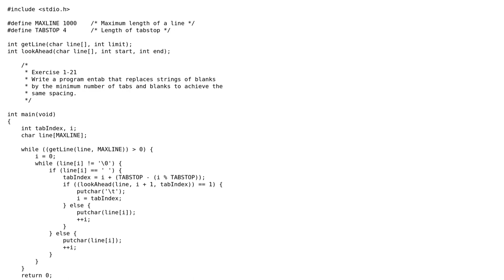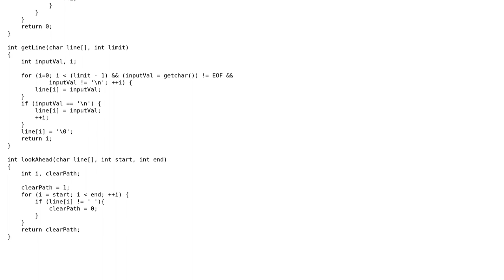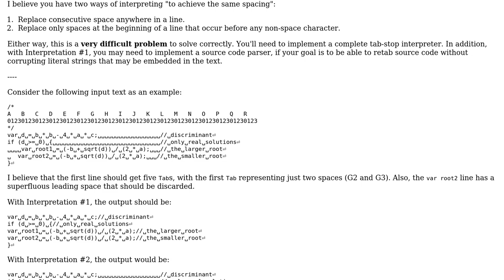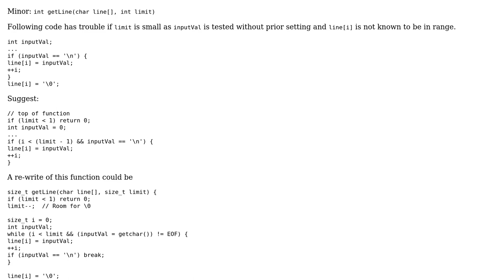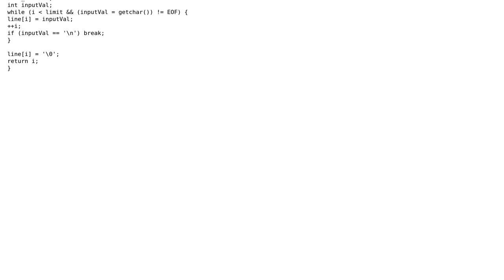Code Review: Replacing strings of blanks by tabs and blanks to achieve same spacing (3 Solutions!!)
Code Review: Replacing strings of blanks by tabs and blanks to achieve same spacing

With thanks & praise to God, and with thanks to the many people who have made this project possible! | Content (except music & images) licensed under CC BY-SA | Music | Images & others | With thanks to user Jamal user chux - Reinstate Monica user albertjorlando user 200_success and the Stack Exchange Network Trademarks are property of their respective owners. You are responsible for your own actions.